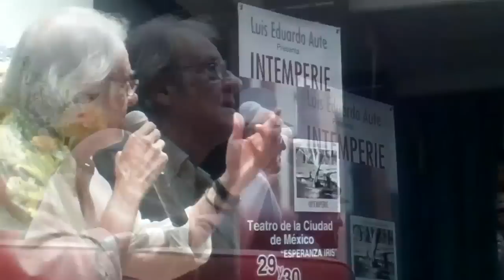LUIS EDUARDO AUTE Fragmentos Conferencia de prensa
Qué cagada la conferencia de prensa de Luis Eduardo Aute, la neta es que no me animé a subirla toda para no quemar a parte del gremio periodístico (que más bien son los colados del gremio), obvio que no sabían a quién tenían enfrente ni conocían su trabajo, pero muy conocedores, le decían antes de cada pregunta: MAESTRO.

Y la neta es que el maestro dio una leve cátedra de información, habló de internet, de los problemas sociales en Europa, lo que sabe de México y, por supuesto, lo de su nuevo disco, Intemperie. Que más de alguno ya le ha dicho, "qué bueno está Interperie".

El maestro, porque muchos sí sabemos por qué y desde cuándo lo es, se presentará en el DF, en el Teatro de la Ciudad, el 29 y 30 de junio. También se aventará varios palomazos en sesiones de lectura de poesía en diversos foros, como los FAROS capitalinos.

15 de junio de 2011